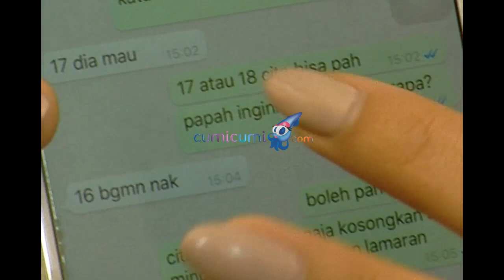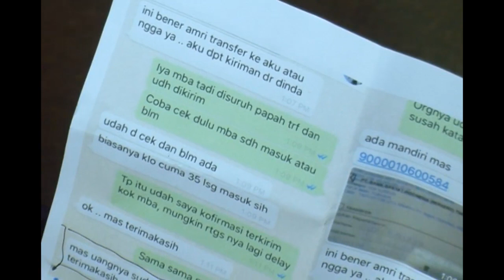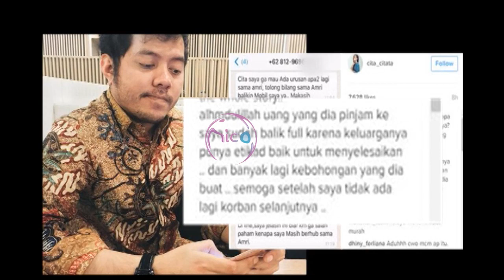Ayah Amri Angkat Bicara Perihal Konflik Cita-Amri - WasWas 04 Agustus 2016